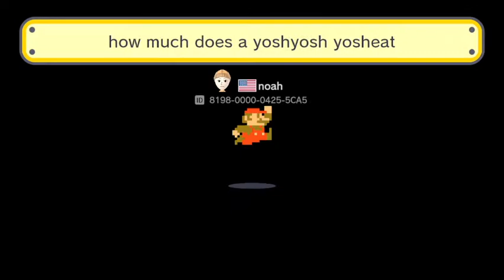Super Mario Maker - New Arrivals (Finale)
Nintendo will end online support for Super Mario Maker for the Wii U today, so I thought I'd tackle some new arrivals for the final time. As expected, the quality of levels were a mixed bag, but it was fun playing this game once again. Hope you enjoy! :)